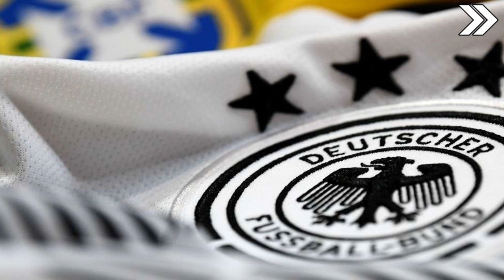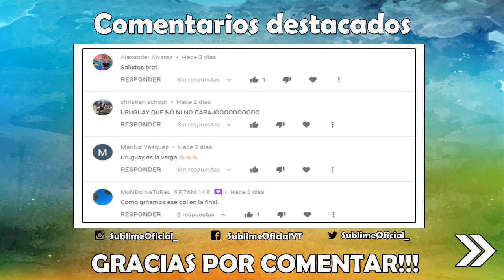Uruguay en el Top 10 de GOLES en la historia de los mundiales.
Uruguay en un selecto grupo a nivel de goles en la historia de los mundiales. Top 10 de Selecciones con más goles en la historia de los mundiales.